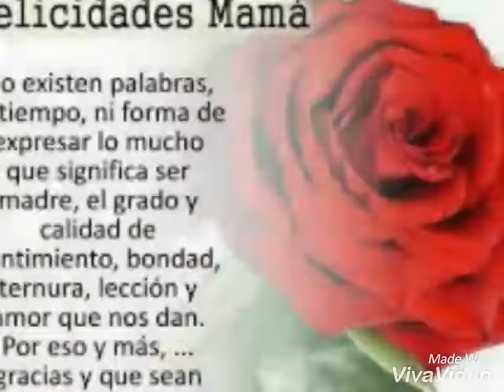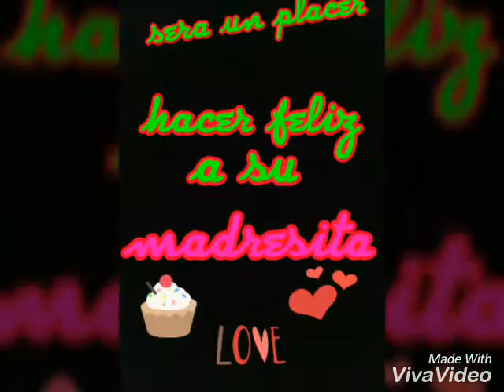WILLIAM OSORIO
Serenata a mama nicaragua